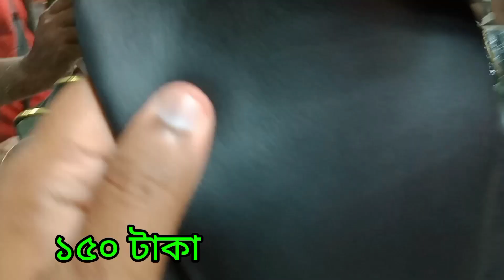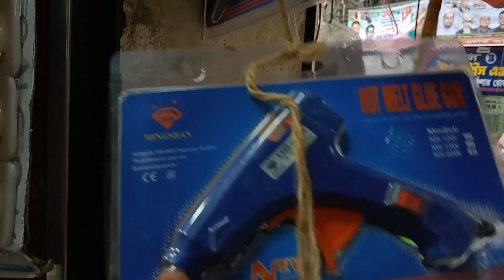কসমেটিকস ডেকোরেশন আইটেমর দাম জানুন | jewelery decoration | Jewellery business idea in Bangladesh👍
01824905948 ক্রয় করার জন্য এই নাম্বারে ফোন দিন

প্রিয় দর্শক, “দাম জানতে চাই" দেশের   বৃহত্তম অনলাইন পাইকারি মার্কেট এবং ব্যবসায়িক ধারণা ভিত্তিক  প্লাটফর্ম। সরাসরি প্রস্তুতকারকের থেকে পাইকারি পণ্য ক্রয়ের  সুবিধা প্রদানের লক্ষে আমাদের এই কার্যক্রম।

কোথায় কি পাবেন, কিভাবে পাবেন, কত দাম, তা জানানোই একমাত্র উদ্দেশ্য,
তাছাড়া বিভিন্ন বিষয়ে দাম জানা থাকলে আপনার পণ্য ক্রয় করতে অনেকটা সুবিধা পাবেন.

shop address
sm enterprise
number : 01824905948